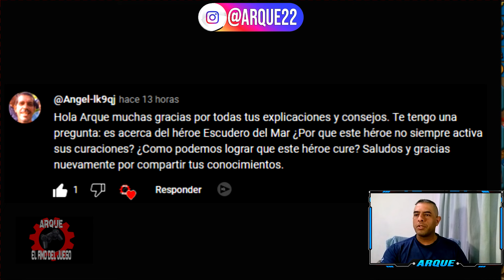COMO ACTIVAR LOS HEROES GUIA ARQUE LORDS MOBILE 2024 😲🔓⁉️🎁✅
COMO ACTIVAR LOS HEROES LORDS MOBILE 2024 ARQUE
Hola chicos yo soy ARQUE y en el VIDEO de hoy de LORDS MOBILE veremos la GUIA DE HEROES, veremos COMO ACTIVAR LAS HABILIDADES de los HEORS, te explicare cada en detalle los 4 puntos que sirven para ACTIVAR A LOS HEROES MAS RAPIDO, te enseñare como la posicion, el enemigo enfrentado, el daño realizado y el daño recibido funcionan para activar mas rapido las habilidades de cada heroe, todo esto lo veremos en LORDS MOBILE, por eso te invito a que te suscribas al canal para que no te pierdas nada de lo que se viene en el juego, espero que les sirva, yo soy ARQUE chau ;)